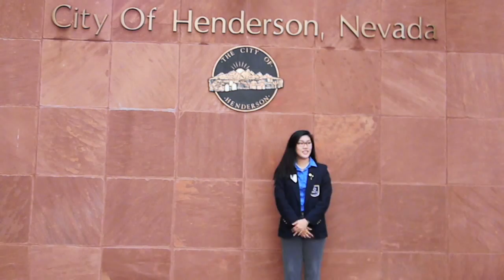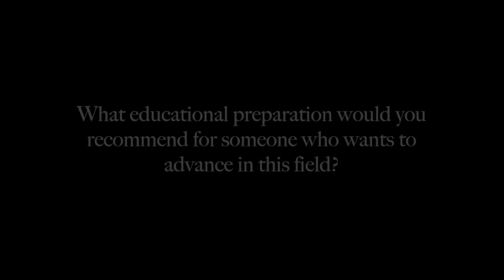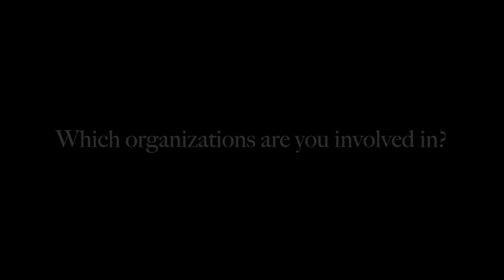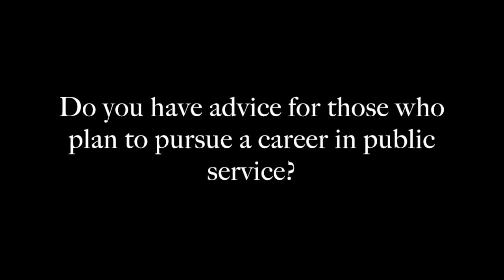Interview Series - Gerri Schroder